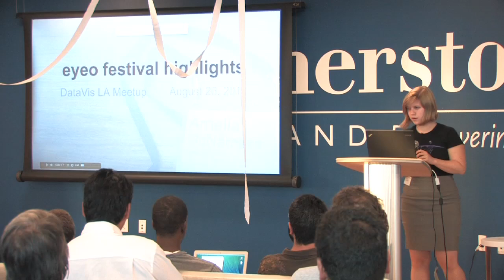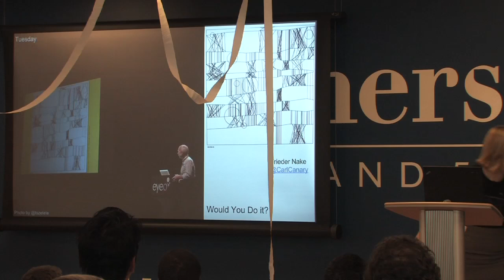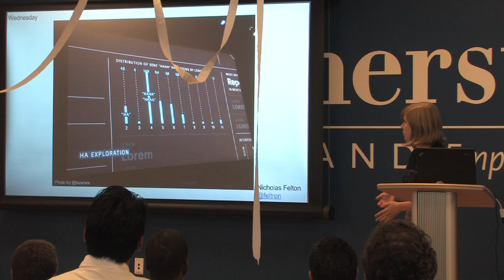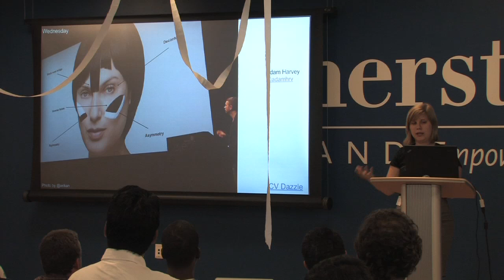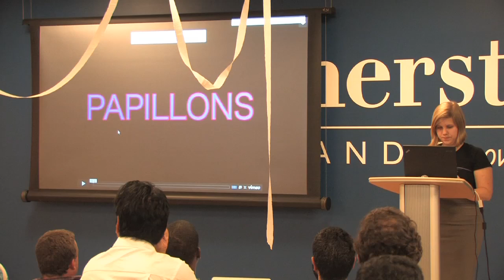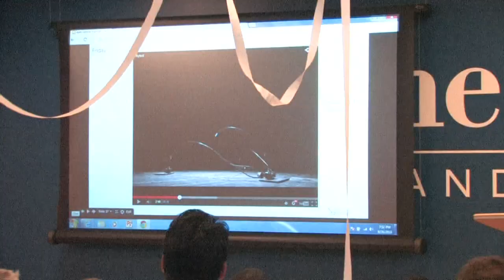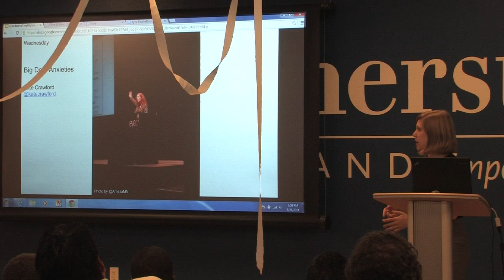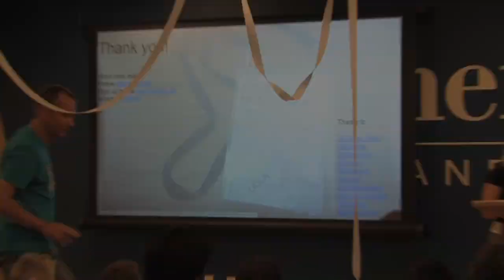Amelia McNamara presents Eyeo Festival Highlights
Burning Man meets Geek every year in the form of the Eyeo Festival.  DataScience Team Member Amelia McNamara got one of the coveted 1000 seats (that sell out in 20 minutes at $600 a ticket). And in this August 2014 DataViz LA Meetup, she brings you the stunning data-driven visualization highlights. These highlights run the gamut of beautiful, dystopian, funny and" WTF?".
Want to see even more?  and you can check out the festival